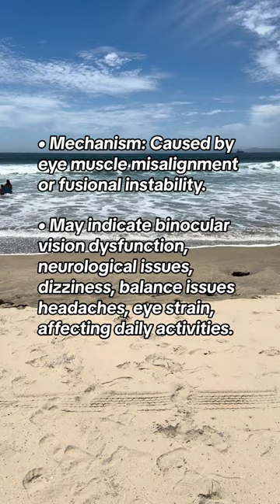**Visual Symptoms You Shouldn't Ignore:** 1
**Visual Symptoms You Shouldn't Ignore:** 1. **Shaky Vision:** Trembling or jittery vision. BinocularVision EyeHealth 2. **Sudden Shift in Space:** World suddenly moves or shifts. VestibularDisorders VisionProblems 3. **Ghosting or Double Vision:** Duplicate or overlapping images. DoubleVision EyeStrain 4. **In and Out of Focus:** Repeatedly blurring and clearing. FocusIssues VisualPerformance 5. **Focus Slowly Clears Up:** Slow to become clear. EyeCoordination VisionCare **Get these symptoms checked early!**